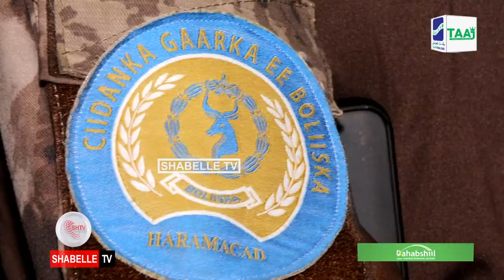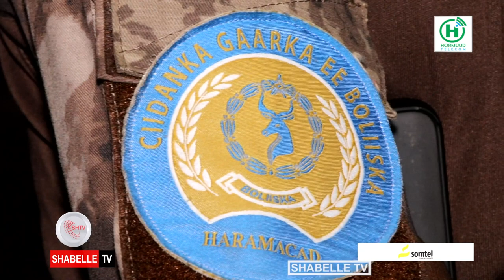Ammaanka Muqdisho oo si weyn loo adkeeyay xilli uu socdo diyaar garowga xuska maalmaha xorriyadda.